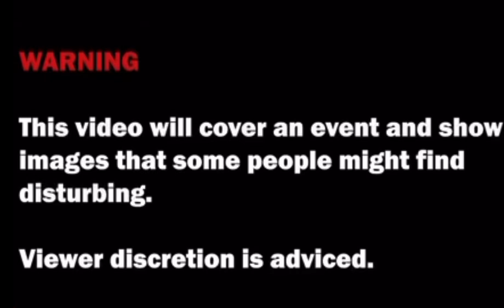23 Years Later | 9/11 Tribute video - ER:LC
Any questions regarding any videos or liveries, will be ignored. This video is to remember everyone that died.